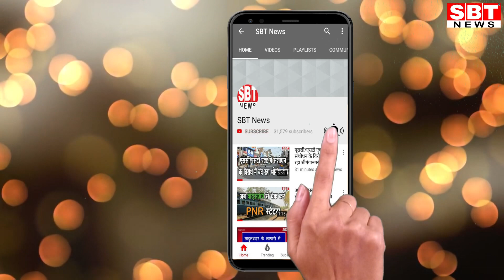शाहरुख से मिलकर मेरा ख्वाब पूरा हो गया: पावनी पाण्डे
Hello Friends
About This Video:
एसबीटी न्यूज से बातचीत में पावनी ने खोले दिल के राज